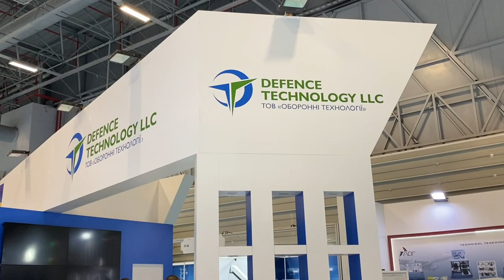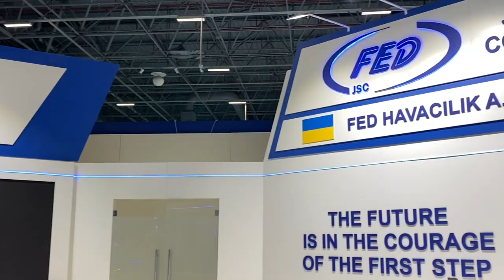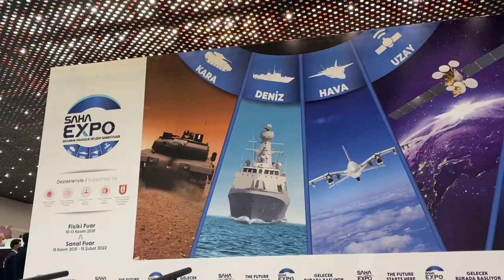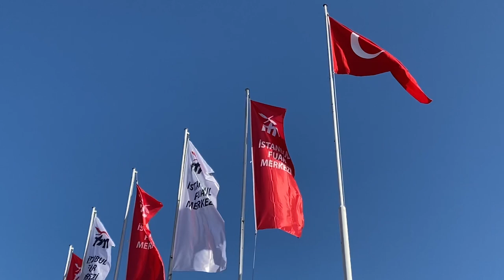В Укрспецекспорті розповіли про співпрацю з Туреччиною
Співпраця України й Туреччини у військово-технічній сфері – це паритетні відносини, які охоплюють різні сфери та проєкти, від постачання готової продукції до спільного виробництва.

Про це в коментарі Укрінформу сказав генеральний директор ДК «Укрспецекспорт» Вадим Ноздря в ході міжнародної оборонної та аерокосмічної виставки SAHA Eхpo.